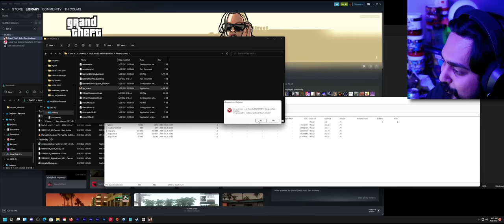Took me 15 Years To Finish This...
Hello guys and gals, it's me Mutahar again! This time we return to the OG San Andreas and complete something that served as one of the main inspirations of this channel, the Bigfoot myth I decided to clear before completing another yearly playthrough of this game. Beyond just this hunt, I found what appears to be the best mod completely hidden under the radar.